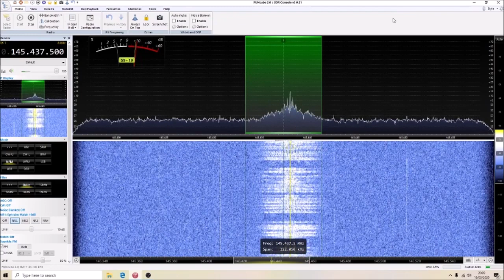Funcube Dongle Pro+ & SDR Console V3 2M FM RX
Using my Funcube Dongle Pro+ & SDR Console V3 to receive a couple of stations on 2M FM. My antenna is a Diamond V2000 fed with approximately 8M of Ecoflex 10 and my QTH is Leeds IO93et. There is something local to me that intermittently causes me interference hence the noise on the signals on the latter part of my video.

Kevin M0XLT IO83wx Gargrave (37.6 km)

Chris 2E0XLG IO83ww Thornton in Craven (35.5 km)